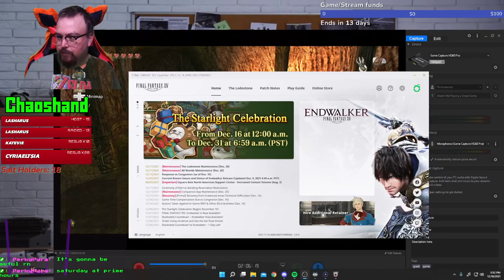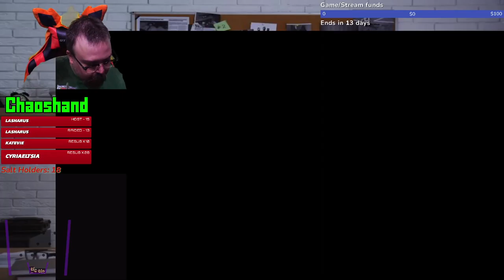Making Memories and taking to the sky - Legend of Zelda Twilight Princess HD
We go through the ringer figuring out how to get back Ilia's memory, and then afterwards we open up a path to the next temple and final mirror piece!